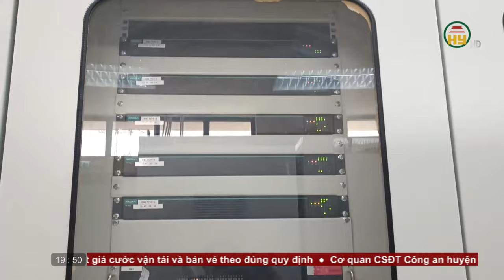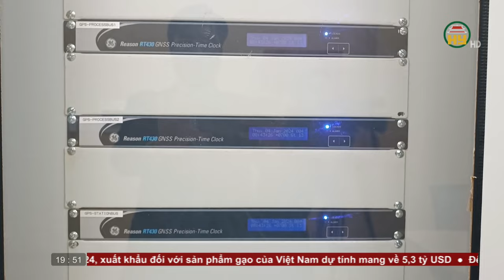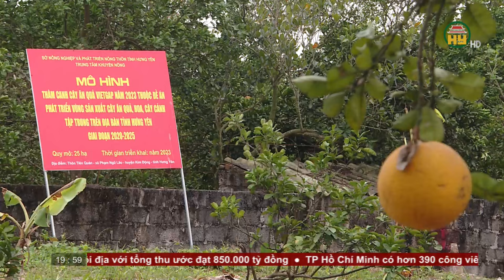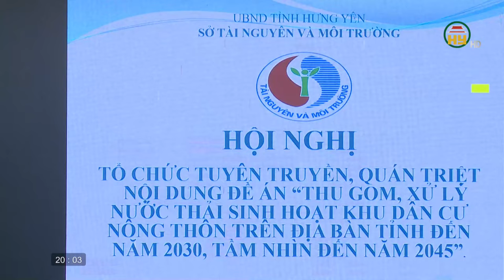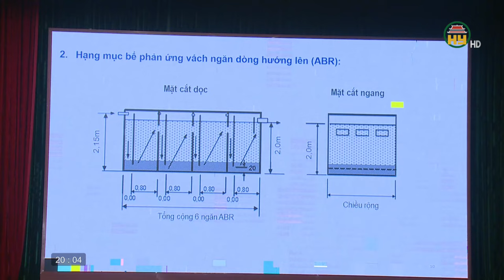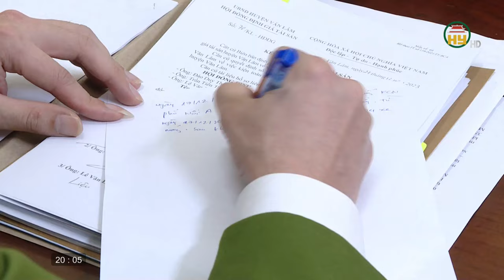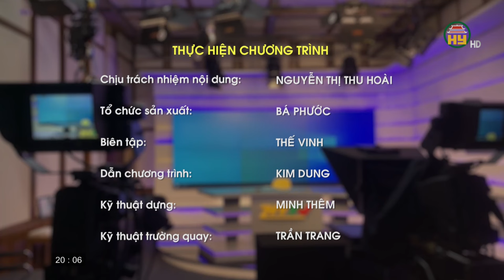Thời sự Hưng Yên thứ 7 ngày 06/01/2024